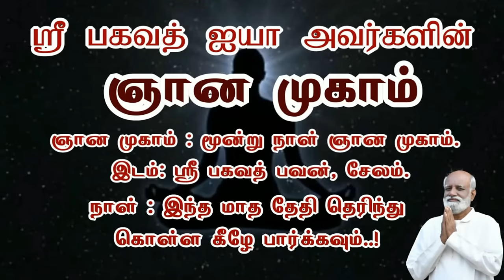இந்த பயிற்சி செய்ய ஆரம்பிக்கும் கொஞ்ச நேரத்தில் உலகமே உங்களுக்குள் அடங்கும் Jeevamani